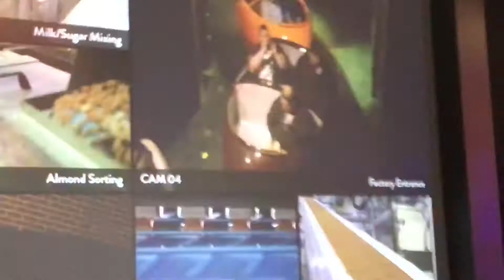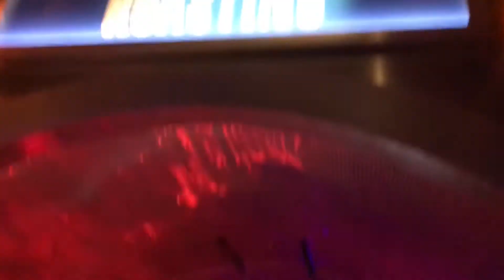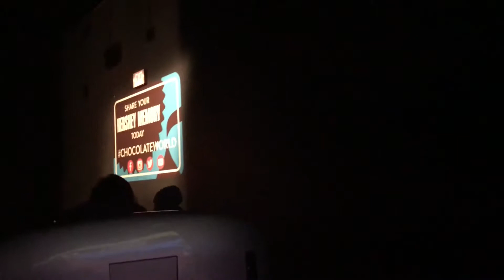Hershey’s Chocolate World ride (2017)